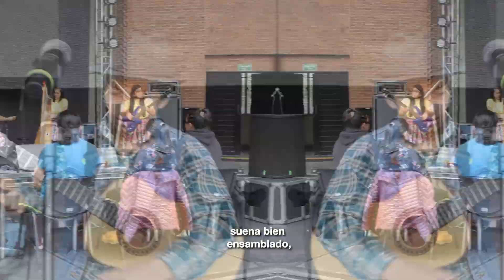Conoce cómo se realizan las audiciones para el Festival Colombia al Parque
🥁 ¿Quieres conocer cómo se llevan a cabo las audiciones de artistas para el Festival ColombiaAlParque2024? ¡Entérate de todo el proceso y descubre cómo seleccionamos a los mejores talentos para deleitarte con lo mejor de la música en nuestros FestivalesAlParque! 🎶🎤

💧 Para esta edición haremos un reconocimiento de los ríos como elementos naturales fundamentales de la cultura del país. FestivalesPorElAgua 🤲

🎥 Jorge Ulloa / Idartes